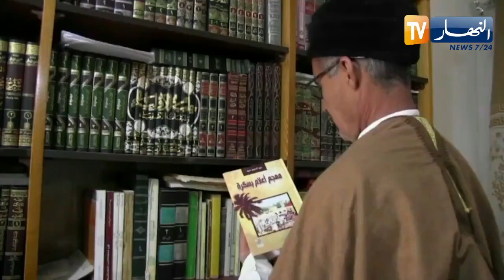بسكرة : مساجد عتيقة وأخرى حديثة ميزت تاريخ ولاية الزيبان